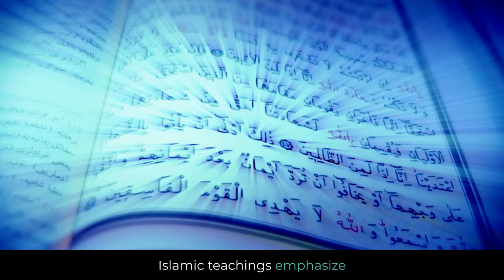What is Bid'ah?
Uncover the intricacies of "Bid'ah" in Islam with in this video. Join us as we delve into the concept of innovation and novelty in religious practices, beliefs, and rituals within the Islamic framework. Discover why bid'ah is often viewed negatively in Islamic theology, with insights from traditional scholars cautioning against deviating from the original teachings of Prophet Muhammad (peace be upon him) and the early Muslim community. Explore the nuances of bid'ah, from varying opinions within the Muslim community to the distinction between "good" and "bad" innovation.